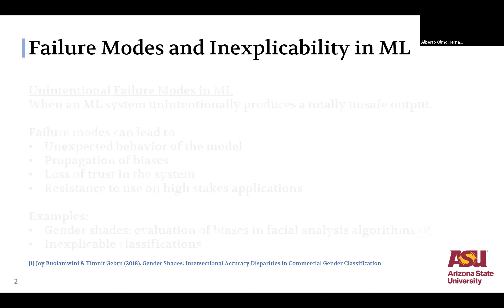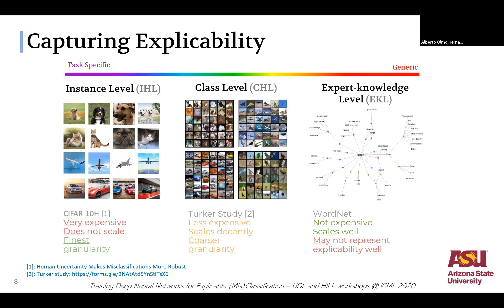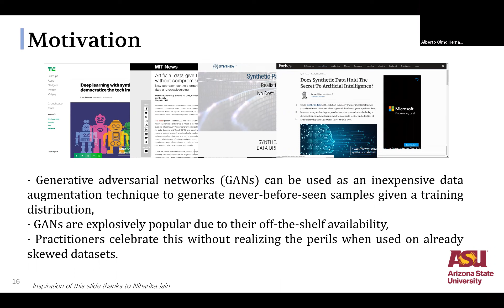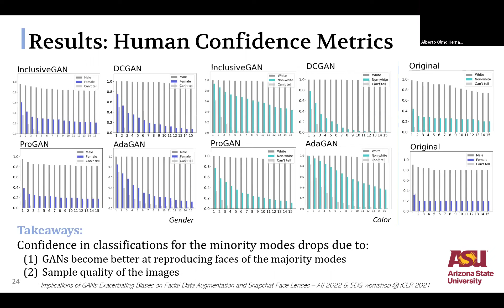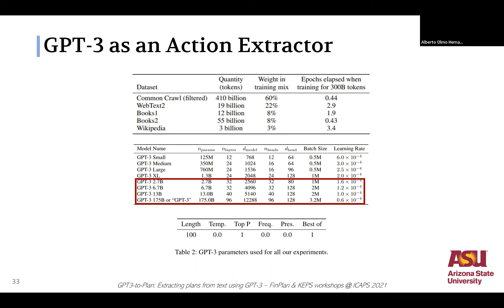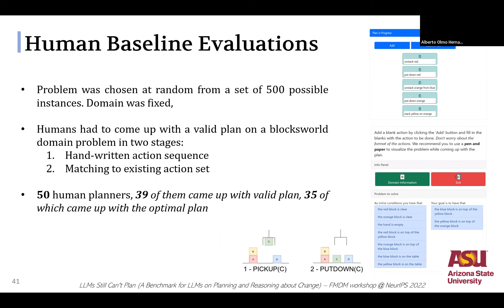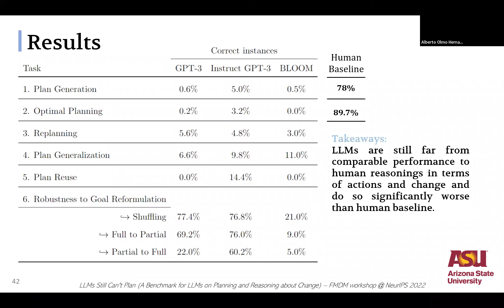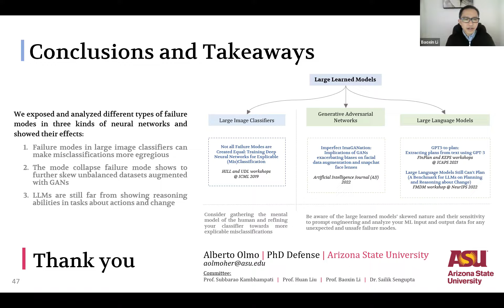Analyzing Failure Modes of Inscrutable Machine Learning Models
PhD Dissertation Defense by Alberto Olmo Hernandez
Beg: 0:00
Start of defense: 5:00